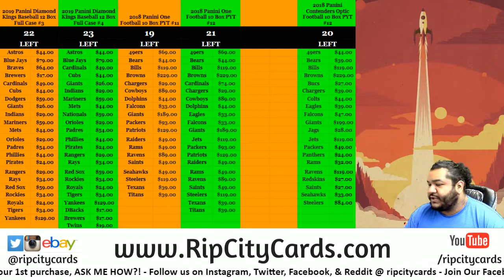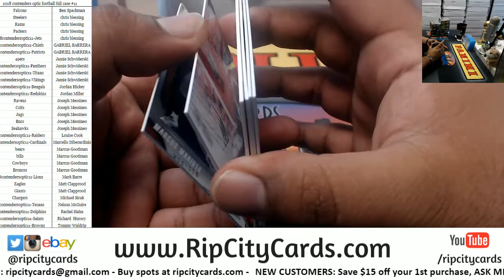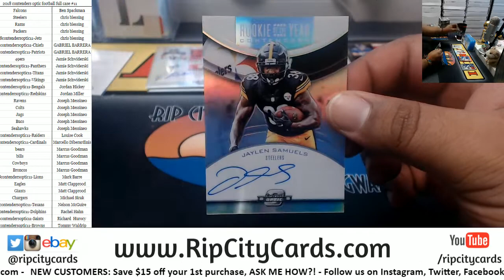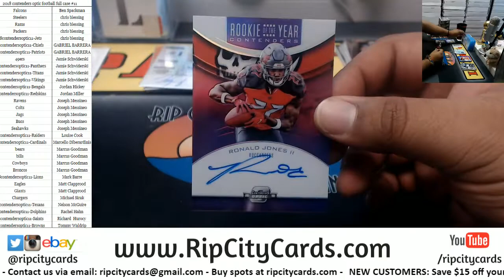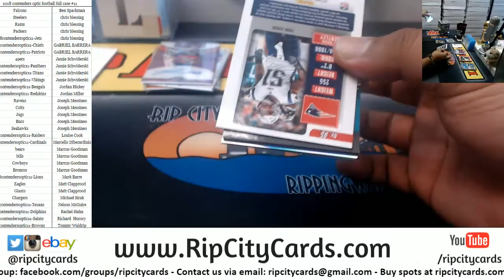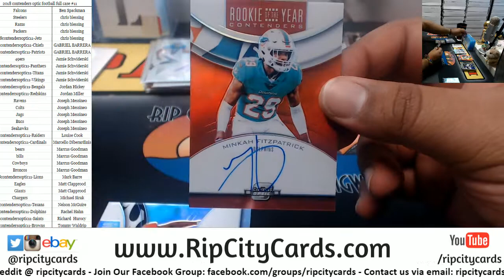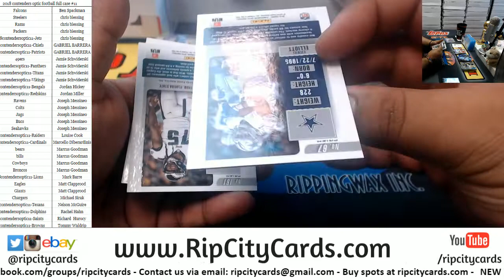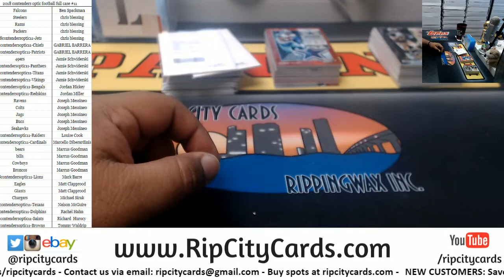2018 Contenders optic Football 10 Box #11 RCC